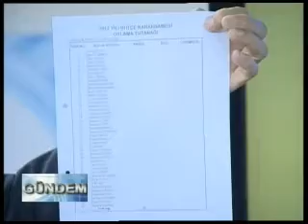GÜNDEM - DURSUN KAPLAN - 17 OCAK 2014